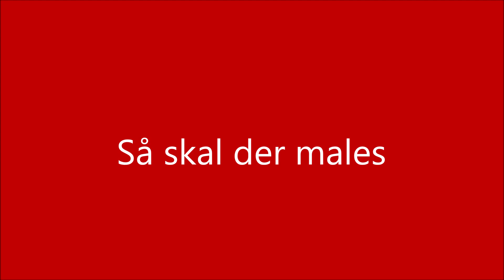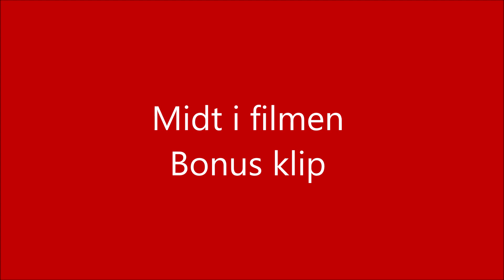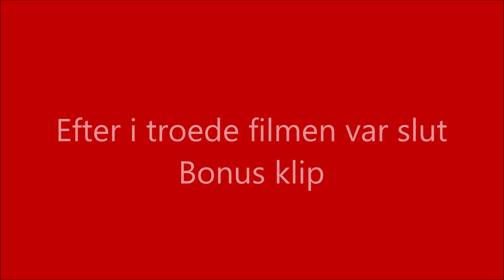Projekt baggang del 23